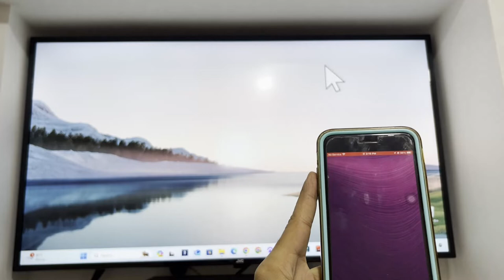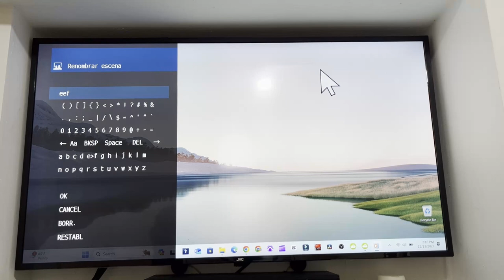Renombrar Escenas en Receptor Yamaha RX A2A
Para poner el nombre que prefieras en tus escenas.

Musica utilizada